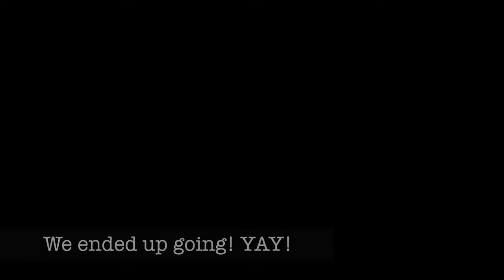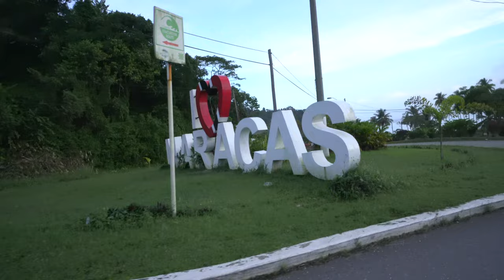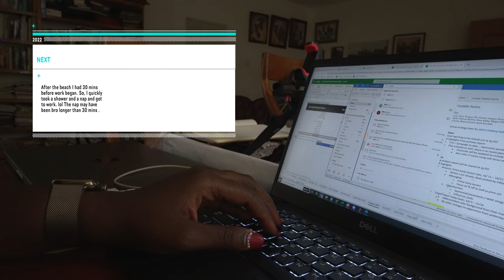DAILY VLOG: TRINIDAD DAY 3 - Soaking Up The Sun @ Maracas Beach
Made it to Maracasbeach before work and before people crowded the are. Although I LOVE that no one was there but us, we couldn't get any food because the shops were closed since it was 5-6am when we went.